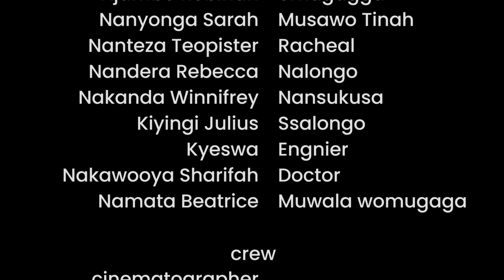Endagaano | Episode 8 - Kina Uganda | The Agreement